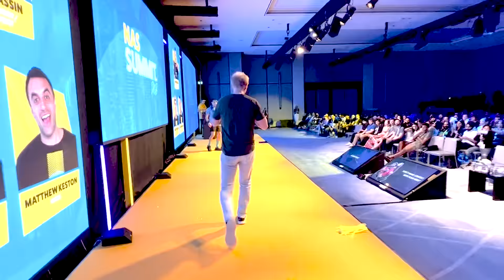NAS DAILY NAMED MY CHANNEL ❤️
I was in Dubai an hour before launching this channel and I couldn't decide on the name, so I asked my friend Nas Daily for help. This is what happened next.